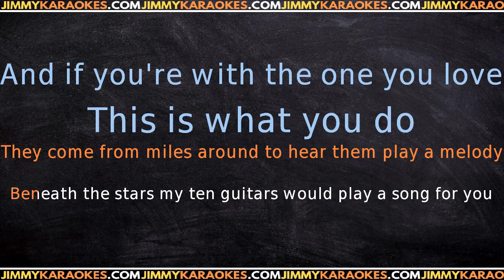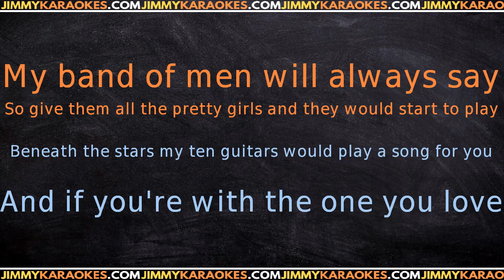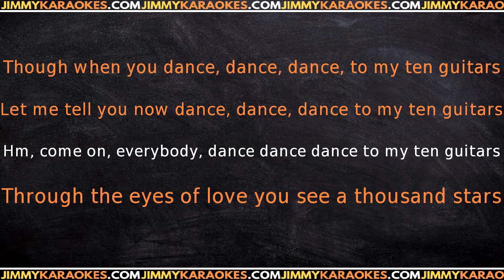Englebert Humperdinck Ten guitars KARAOKE VERSION